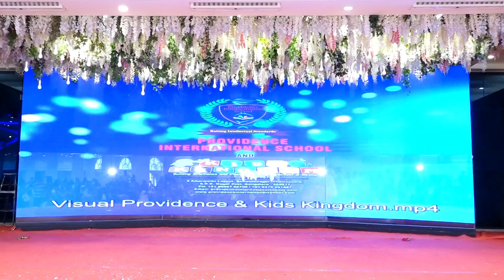Prize Distribution - Annual Day 2024 Providence International School